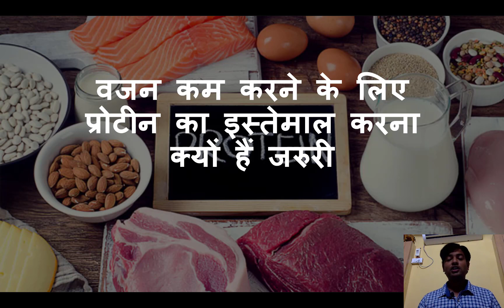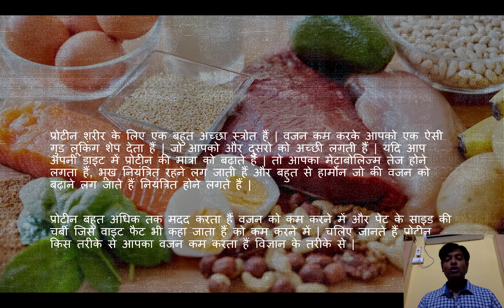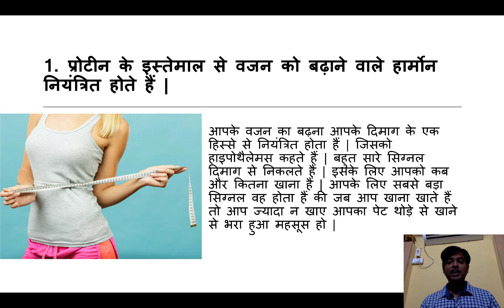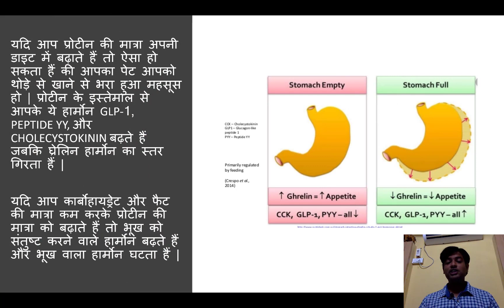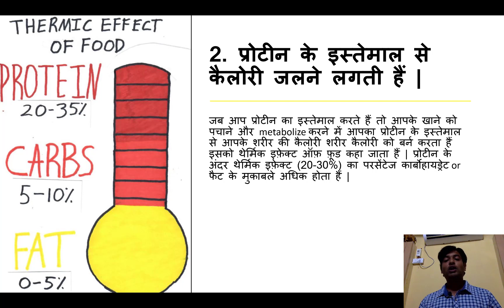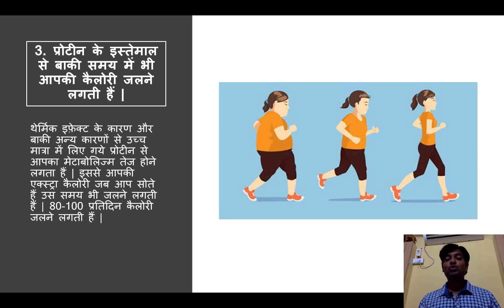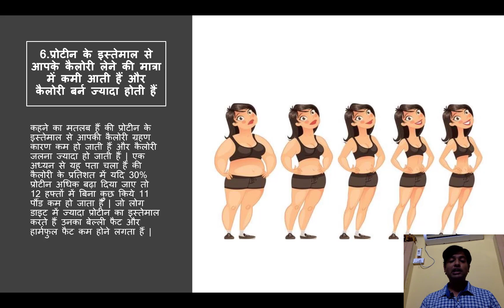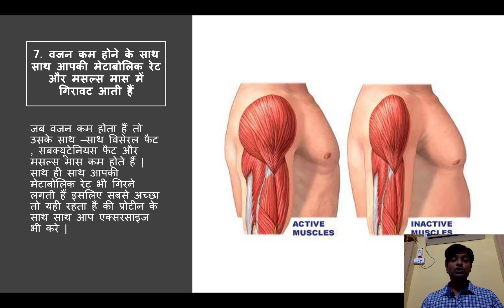वजन कम करने के लिए प्रोटीन का इस्तेमाल करना क्यों हैं जरुरी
प्रोटीन शरीर के लिए एक बहुत अच्छा स्त्रोत हैं | वजन कम करके आपको एक ऐसी गुड लूकिंग शेप देता हैं | जो आपको और दुसरो को अच्छी लगती हैं | यदि आप अपनी डाइट में प्रोटीन की मात्रा को बढ़ाते हैं | तो आपका मेटाबोलिज्म तेज होने लगता हैं, भूख नियंत्रित रहने लग जाती हैं और बहुत से हार्मोन जो की वजन को बढ़ाने लग जाते हैं नियंत्रित होने लगते हैं |

प्रोटीन बहुत अधिक तक मदद करता हैं वजन को कम करने में और पेट के साइड की चर्बी जिसे वाइट फैट भी कहा जाता हैं को कम करने में | चलिए जानते हैं प्रोटीन किस तरीके से आपका वजन कम करता हैं विज्ञान के तरीके से |

1. प्रोटीन के इस्तेमाल से वजन को बढ़ाने वाले हार्मोन नियंत्रित होते हैं |
आपके वजन का बढ़ना आपके दिमाग के एक हिस्से से नियंत्रित होता हैं | जिसको हाइपोथैलेमस कहते हैं | बहुत सारे सिग्नल दिमाग से निकलते हैं | इसके लिए आपको कब और कितना खाना हैं | आपके लिए सबसे बड़ा सिग्नल वह होता हैं की जब आप खाना खाते हैं तो आप ज्यादा न खाए आपका पेट थोड़े से खाने से भरा हुआ महसूस हो |

यदि आप प्रोटीन की मात्रा अपनी डाइट में बढ़ाते हैं तो ऐसा हो सकता हैं की आपका पेट आपको थोड़े से खाने से भरा हुआ महसूस हो | प्रोटीन के इस्तेमाल से आपके ये हार्मोन GLP-1, PEPTIDE YY, और CHOLECYSTOKININ बढ़ते हैं जबकि घ्रेलिन हार्मोन का स्तर गिरता हैं |

यदि आप कार्बोहायड्रेट और फैट की मात्रा कम करके प्रोटीन की मात्रा को बढ़ाते हैं तो भूख को संतुष्ट करने वाले हार्मोन बढ़ते हैं और भूख वाला हार्मोन घटता हैं |

2. प्रोटीन के इस्तेमाल से कैलोरी जलने लगती हैं |
जब आप प्रोटीन का इस्तेमाल करते हैं तो आपके खाने को पचाने और metabolize करने में आपका प्रोटीन के इस्तेमाल से आपके शरीर की कैलोरी शरीर कैलोरी को बर्न करता हैं इसको थेर्मिक इफ़ेक्ट ऑफ़ फ़ूड कहा जाता हैं | प्रोटीन के अंदर थेर्मिक इफ़ेक्ट (20-30%) का परसेंटेज कार्बोहायड्रेट or फैट के मुकाबले अधिक होता हैं |

3. प्रोटीन के इस्तेमाल से बाकी समय में भी आपकी कैलोरी जलने लगती हैं |
थेर्मिक इफ़ेक्ट के कारण और बाकी अन्य कारणों से उच्च मात्रा में लिए गये प्रोटीन से आपका मेटाबोलिज्म तेज होने लगता हैं | इससे आपकी एक्स्ट्रा कैलोरी जब आप सोते हैं उस समय भी जलने लगती हैं | 80-100 प्रतिदिन कैलोरी जलने लगती हैं |

4. प्रोटीन के इस्तेमाल से आपकी कैलोरी लेने की चाहत कम होने लगती हैं
प्रोटीन आपकी भूख को कम करने लगता हैं जिसके कारण अपने आप ही आपकी कैलोरी की मात्रा कम होने लगती हैं इसलिए आपको कैलोरी को काउंट करने की जरुरत नहीं हैं वह अपने आप ही कम होती जाती हैं |

5. प्रोटीन के इस्तेमाल से आपकी भूख शांत होती हैं जिससे आप देर रात खाने से बच सकते हैं
मोटापे का सबसे बड़ा कारण होता हैं अत्याधिक भूख लगना | इसलिए बहुत से लोगो के डाइट प्लान तब फ़ैल हो जाते हैं जब भूख सहन नहीं होती हैं और अत्याधिक वजन तब बढ़ने लगता हैं जब रात में खाना खाने के बाद भी भूख लगती हैं |प्रोटीन के इस्तेमाल से आप देर रात में खाना खाने से बच सकते हैं |

6.प्रोटीन के इस्तेमाल से आपके कैलोरी लेने की मात्रा में कमी आती हैं और कैलोरी बर्न ज्यादा होती हैं
कहने का मतलब हैं की प्रोटीन के इस्तेमाल से आपकी कैलोरी ग्रहण कारण कम हो जाती हैं और कैलोरी जलना ज्यादा हो जाती हैं | एक अध्यन से यह पता चला हैं की कैलोरी के प्रतिशत में यदि 30% प्रोटीन अधिक बढ़ा दिया जाए तो 12 हफ्तों में बिना कुछ किये 11 पौंड कम हो जाता हैं | जो लोग डाइट में ज्यादा प्रोटीन का इस्तेमाल करते हैं उनका बेल्ली फैट और हार्मफुल फैट कम होने लगता हैं |

7. वजन कम होने के साथ साथ आपकी मेटाबोलिक रेट और मसल्स मास में गिरावट आती हैं
जब वजन कम होता हैं तो उसके साथ –साथ विसेरल फैट , सबक्यूटेनियस फैट और मसल्स मास कम होते हैं | साथ ही साथ आपकी मेटाबोलिक रेट भी गिरने लगती हैं इसलिए सबसे अच्छा तो यही रहता हैं की प्रोटीन के साथ साथ आप एक्सरसाइज भी करे |